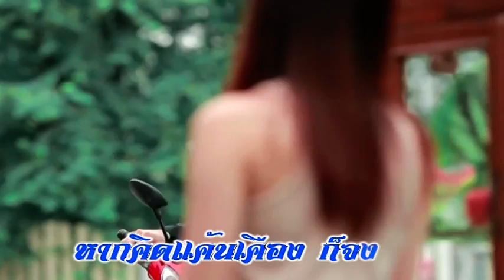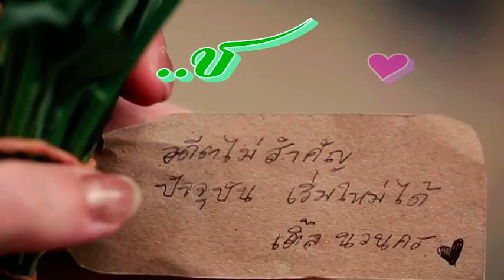ชู้ทางใจ..เท่ห์ -อุเทน พรหมมินทร์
ชู้ทางใจ เพลงเก่าๆของ วินัย พันธุรักษ์ ขับร้องใหม๋โดย เทห์ -อุเทน พรหมมินทร์ Created by Peerades